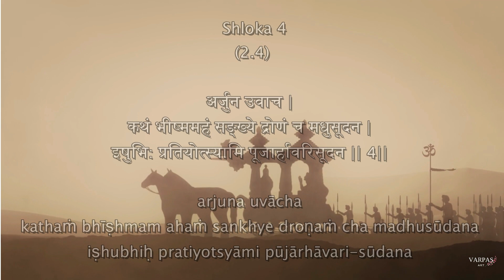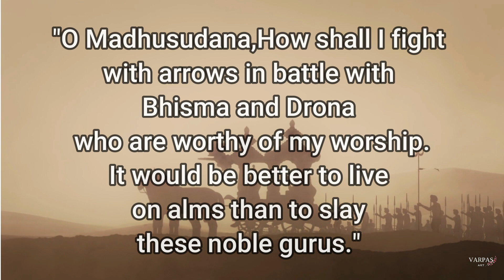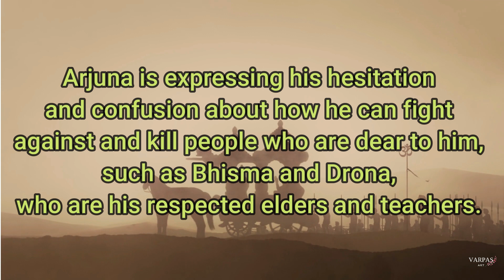Bhagavad Gita English Chapter 2 Shloka 4 Meaning and Description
bhagavadgita Chapter 2 Shloka 4
(2.4)

अर्जुन उवाच |
कथं भीष्ममहं सङ्ख्ये द्रोणं च मधुसूदन |
इषुभि: प्रतियोत्स्यामि पूजार्हावरिसूदन || 4||

arjuna uvācha
kathaṁ bhīṣhmam ahaṁ sankhye droṇaṁ cha madhusūdana
iṣhubhiḥ pratiyotsyāmi pūjārhāvari-sūdana

"How, O Madhusudana, shall I fight with arrows in battle with Bhisma and Drona who are worthy of my worship? It would be better to live on alms than to slay these noble gurus."